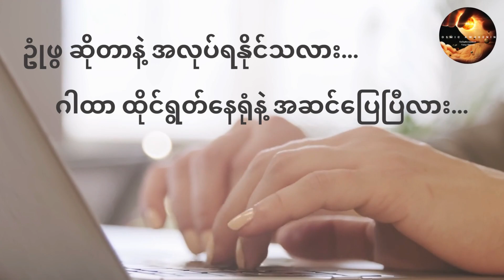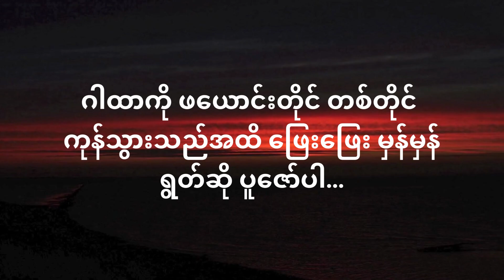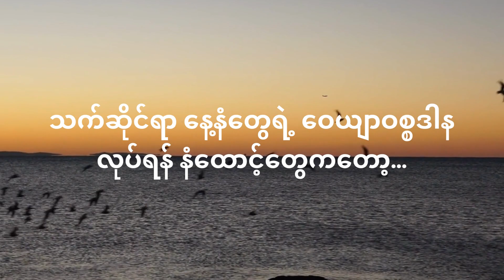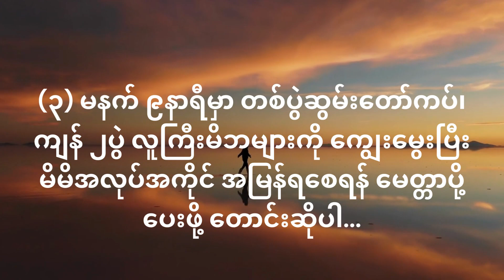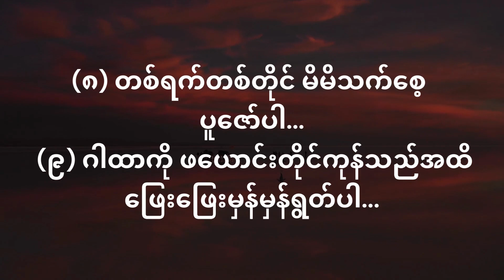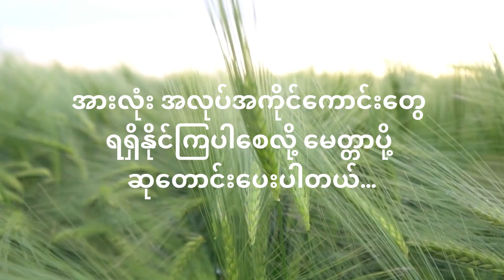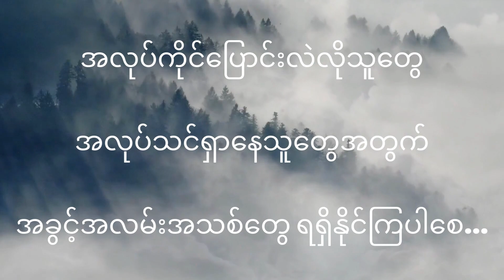အလုပ်အမြန်ရလိုသူတိုင်း လုပ်ဖြစ်အောင်လုပ်ပါ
ဒီနေ့မှာတော့ အလုပ်အကိုင်အသစ် ရှာနေကြတဲ့ ညီအစ်ကိုမောင်နှမတွေအတွက် အလုပ်အမြန် ရစေတဲ့ ဂါထာလေးနဲ့ အစီအရင်ကို မျှဝေပေးသွားမှာပဲဖြစ်ပါတယ်။

ဒီ Vidoe လေးမှာ ပါတဲ့အတိုင်း စနစ်တကျလုပ်ဆောင်သွားမယ်ဆိုရင်တော့ သင့်အရည်အချင်းနဲ့ ကိုက်ညီတဲ့အပြင် အချိန်တိုအတွင်း အလုပ်ရရှိနိုင်မှာပဲဖြစ်ပါတယ်။

အနှစ်ချုပ်ပြန်ပြောရရင် စုစုပေါင်းအဆင့် (၉) ဆင့်ရှိပါတယ်...
တနင်္ဂနွေနေ့မှာ စလုပ်ပါ...
ဘူးသီးကြော်နဲ့ မုန့်ဟင်းခါး (၃)ပွဲဝယ်ပါ...
မနက် ၉နာရီ တိတိမှာ တစ်ပွဲဆွမ်းတော်ကပ်၊ ကျန် ၂ပွဲ လူကြီးမိဘများကို ကျွေးမွေးပြီး မိမိအလုပ်အကိုင် အမြန်ရစေရန် မေတ္တာပို့ပေးဖို့ တောင်းဆိုပါ...
မွေးနေ့မနက် ၉ နာရီ၊ မိမိ၏ ဌာနအရပ်မှာ ပန်းလှူ၊ သီရိအရပ်မှာ သန့်ရှင်းရေးလုပ်ပါ...
၃ ပတ်ဆက်တိုက်လုပ်ပါ...
စေတလုံးအင်းကို Viber မှာ လာယူပါ...
ဂါထာနဲ့အင်း စီရင်ထားတဲ့ စာရွက်ကို ဖယောင်းတိုင်း(အနီ)မှာ ကပ်ပါ...
တစ်ရက်တစ်တိုင် မိမိသက်စေ့ ပူဇော်ပါ...
ဂါထာကို ဖယောင်းတိုင်ကုန်သည်အထိ ဖြေးဖြေးမှန်မှန်ရွတ်ပါ...

ဒီ စကြာဝဠာစွမ်းအင်ကို အသုံးပြု စီရင်ထားတဲ့ အစီအရင်ဟာဆိုရင် အချိန်တိုအတွင်း အလုပ်အမြန်ရစေပြီး အလွယ်တကူ လုပ်နိုင်မှာပါပဲဖြစ်ပါတယ်... လုပ်ရတာ အခက်အခဲရှိတယ်၊ အဆင်မပြေတာတွေဖြစ်နေရင် ကွန်းမန့် သို့မဟုတ် Viber ကနေ လာရောက်မေးမြန်းနိုင်ပါတယ်...

အခုလို ဧပြီလဟာဆိုရင် အလုပ်အကိုင်ပြောင်းလဲလိုသူတွေ၊ အလုပ်သစ်ရှာနေသူအတွက် အခွင့်အခါ ကောင်းတဲ့ လတစ်လ ဖြစ်တဲ့အတွက် သင်တို့အတွက် သင့်တော်ကောင်းမွန်တဲ့ အလုပ်အကိုင် အခွင့်အလမ်းသစ်တွေ ရရှိစေဖို့  ဆုတောင်းမေတ္တာ ပို့သလိုက်ပါတယ်…

0:00 မိတ်ဆက်
01:05 အလုပ်ရ အစီအရင် ပြုလုပ်နည်း...
02:06 စေတလုံးအင်း ရယူဖို့ Viber ဖုန်းနံပါတ်...
02:52 အလုပ်ရ ဂါထာ
03:07 ပန်းလှူရန် နံထောင့်နှင့် သန့်ရှင်းရေးလုပ်ရန် နံထောင့်များ…
04:20 အလုပ်ရ အစီအရင် အနှစ်ချုပ်…
05:56 အလုပ်ရဂါထာ (၉) ခေါက် ရွတ်ဆိုခြင်း…
08:25 နိဂုံး

နောက်ထပ် Video များကို ကြည့်ရှုရန်